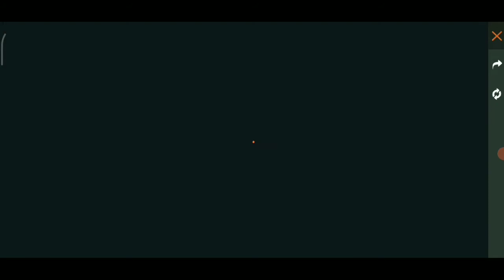New 2021 Event Video For Free fire // comming soon event video for free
New 2021 Event Video For Free fire

 comming soon event video for free